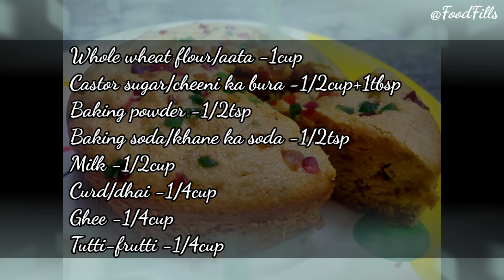Tutti-Frutti Aata Cake|| No Egg || No Condensed Milk || Healthy Cake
Ingredients
Whole wheat flour/ aata -1 cup
Castor sugar/ cheeni ka bura -1/2 cup +1 tbsp
Baking soda/ khane ka soda -1/2 tsp
Baking powder -1/2 tsp
Milk(at room temperature) -1/2 cup